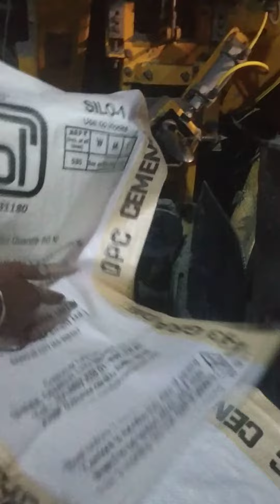SHREE CEMENT OPC PACKING IN RAAS 12-4-2022 @ 4.27 PM